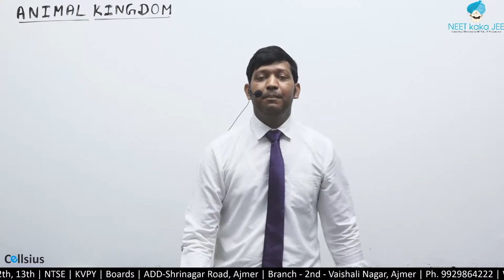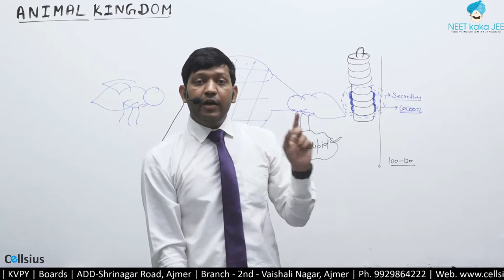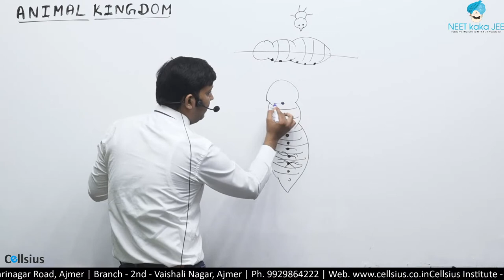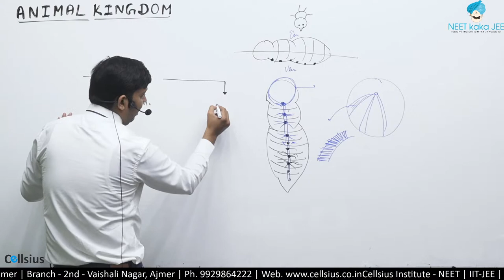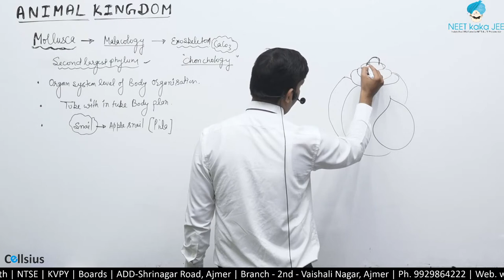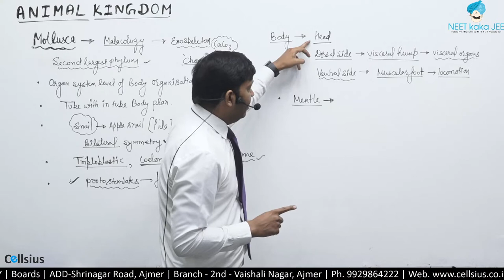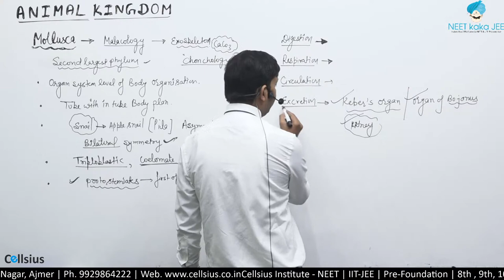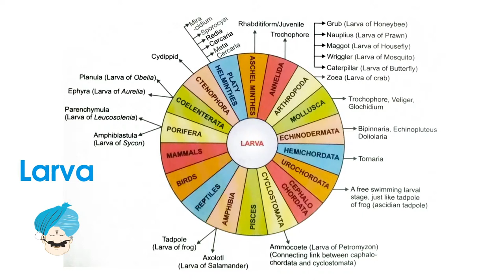Lecture - 8 Mollusca Animal Kingdom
Lecture - 8 Mollusca, Echinodermata Hemichordata